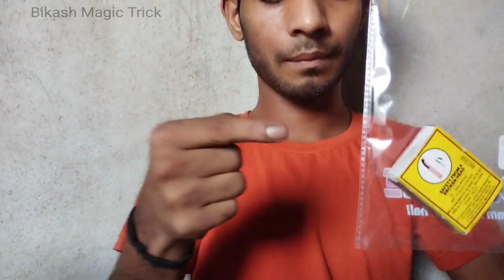Fool Your Friends | 4 Magic Tricks Revealed